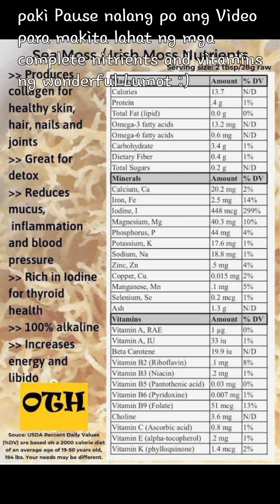Vlog #20 Lumot Healhty, rich in Vitamins and Nutrients. Tipid Tips sa Pakain sa mga Wonderful Fish.